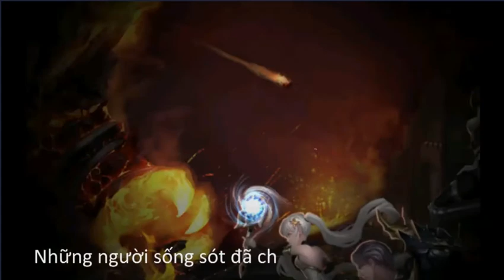Cận cảnh Trảm Thần Mobile ngày đầu ra mắt phiên bản Alpha Test 2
Trảm Thần Mobile thuộc thể loại game nhập vai hành động có nền tảng đồ họa 3D vô cùng bắt mắt. Trò chơi lấy bối cảnh khá nghịch đảo, khi các bậc Thần thánh lại bán đứng nhân sinh vào miệng lưỡi của Ác quỷ. Lúc này người chơi sẽ đóng vai một “Trảm thần” mang dòng máu lai của tộc Người – Thần – Quỷ, đứng lên lật đổ các bậc Thánh thần, Chúa quỷ hòng phá vỡ sự kìm kẹp của các thế lực tối cao. Qua đó khi tham gia vào Trảm Thần Mobile người chơi sẽ được cảm nhận một chế độ “Tàn sát” đúng nghĩa nhất.